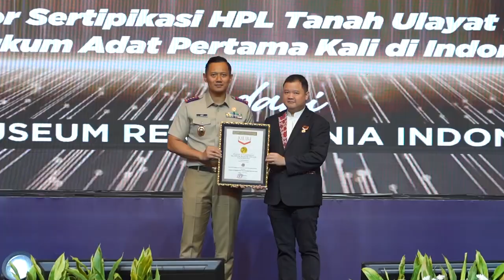ATR BPN UPDATE EDISI 4-8 MARET 2024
Halo
Semangat senin ya!

Untuk memulai pekan ini, yuk simak bersama kegiatan Menteri ATR/Kepala BPN, Agus Harimurti Yudhoyono (AHY) dan Wakil Menteri ATR/Wakil Kepala BPN, Raja Juli Antoni selama satu minggu ke belakang melalui ATR/BPN Update berikut ya Sob!